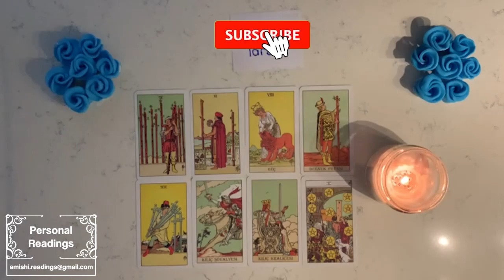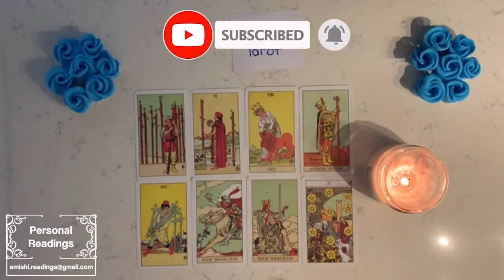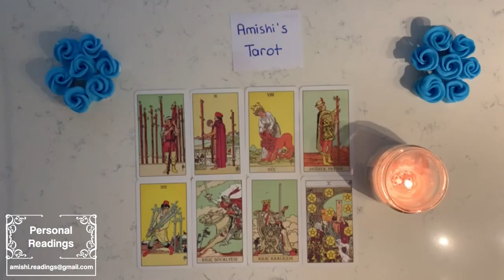AQUARIUS ❤️‍🩹 They are in love with you and think about you none stop!